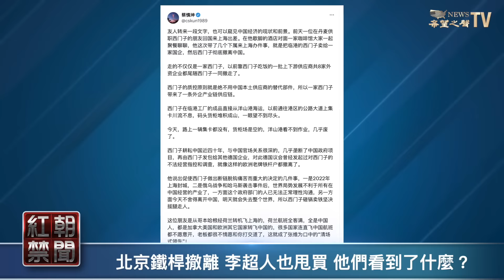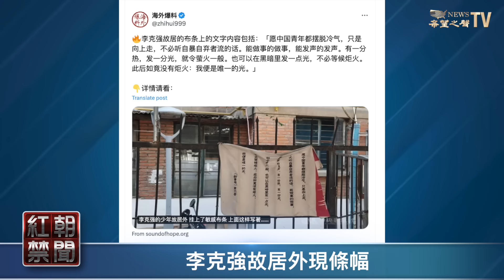為何這麼說？北京鐵桿：不撤出中國 將失去整個世界 李嘉誠又看到啥？【紅朝禁聞】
包括 李嘉誠 在內，越來越多資本急於撤出中國，最近更有一家北京幾十年鐵桿決定撤離。 習近平 內政外交政策下，甚至有人說，今天不捨得離開中國，明天就會失去整個世界。這預告了 中國經濟 慘澹的前景。

內容提要：
00:42  北京鐵桿撤離 李超人也甩買 他們看到了什麼？
03:56  金門不斷出事 國民黨立委馬文君又添亂
06:29  全球最大光伏企業計劃裁員：2萬4千多人面臨失業
09:09  李克強故居外現條幅
11:32  迫害法輪功學員的官員 厄運接踵而至
13:54  高速通過23條：中共蠶食香港蓄謀已久